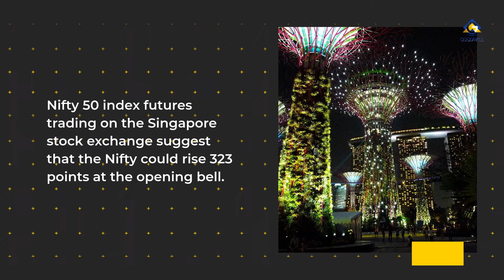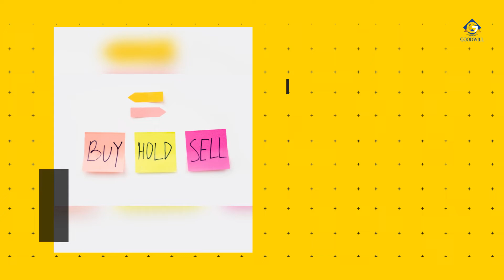Pre-open market summary for the Indian stock market today